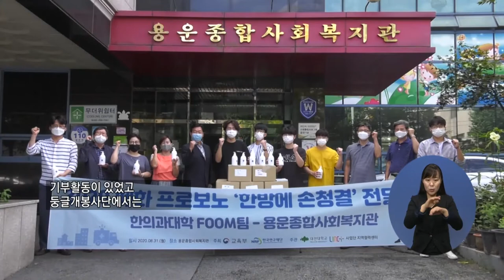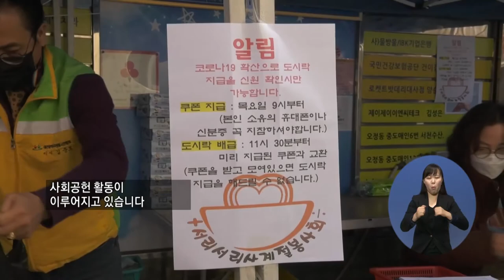복지TV뉴스 1530회 12월 2일 (수) 대전·세종 코로나19에도 사회공헌활동 활발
주요2) 대전·세종 코로나19에도 사회공헌활동 활발
정서희
인재환(세종)